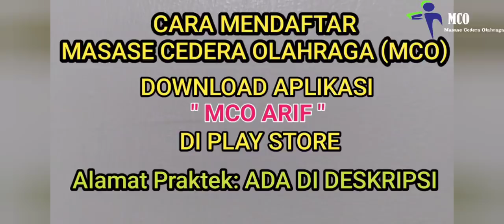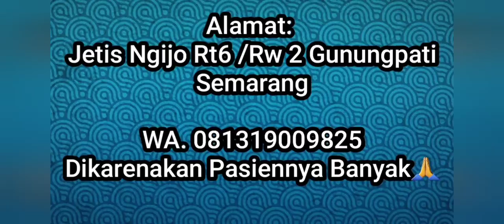HATI-HATI KESALAHAN PIJAT CEDERA PERGELANGAN TANGAN BISA BERDAMPAK CACAT